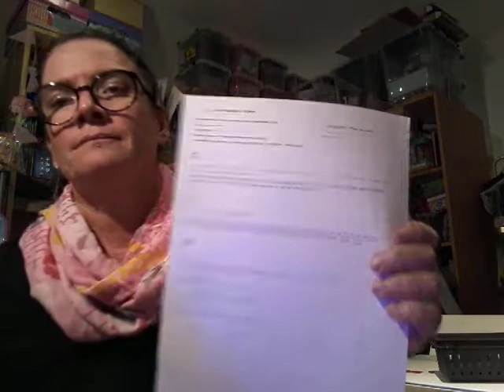# 70 der drucker